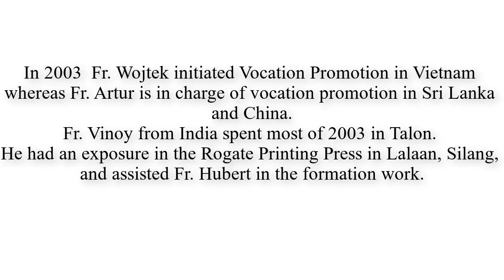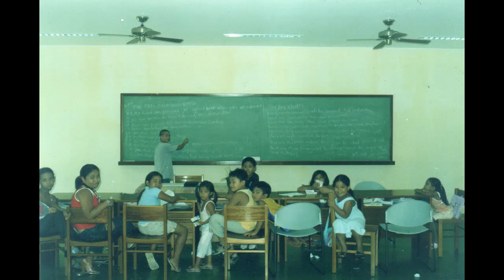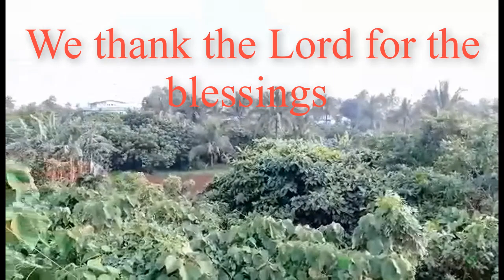Presentation of Silver Jubilee of Salvatorian-EAMV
Today we are celebrating Silver Jubilee of East Asian Mission Vicariate (EAMV), we give thanks to God for last 25 years of blessings.

What a great joy today in thanking God for the gift of  25 years that is the graceful journey. It is not so long, but it is enough to give thank God's providence and for zealous services without ceasing of each individual in the community.

we thank and praise God in a particular way for the grace and favor He has showered upon our community. We pray in the heart of every Mass, but today we do so with special fervor, joy, and additional gratitude, asking him to continue to bless our work for His Glory